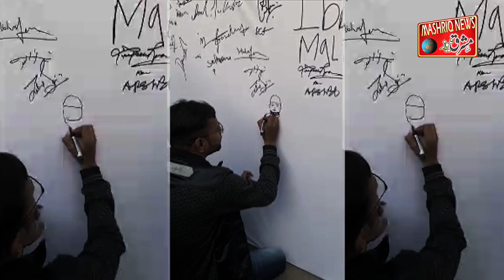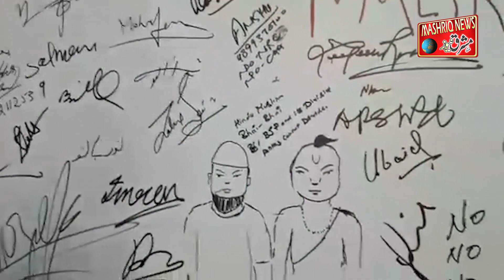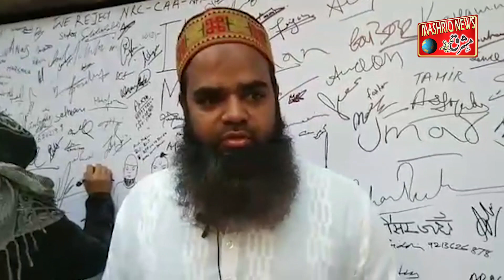Signing Campaign against CAA/NRC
Signature campaign being run against the CAA and the NRC in Old
Delhi
Muslim HIndu brotherhood example set.

پرانی دہلی میں سی اے اے اور این آر سی کے خلاف دستخطی مہم